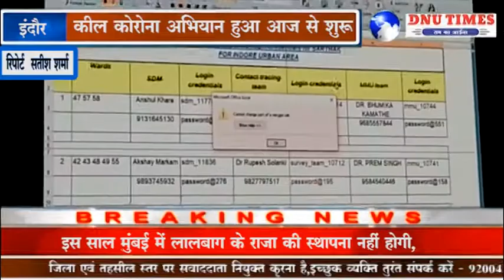इंदौर में कील कोरोना अभियान शुरू # Kill Corona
इंदौर शहर के रविंद्र नाट्य ग्रह में बुधवार को डीआईजी हरिनारायण चारी मिश्र  निगमायुक्त सुश्री प्रतिभा पाल सहित प्रशासनिक मक्का में ये तमाम आला अधिकारी व स्वास्थ्य विभाग वन निगम कर्मियों के बीच एक महत्वपूर्ण बैठक हुई।  कलेक्टर मनीष सिंह ने बताया कि राज्य शासन के निर्देश पर 1 जुलाई से 15 जुलाई तक किल कोरोना कैंपेन चलाया जा रहा है।  इस संबंध में यह बैठक आयोजित की गई जिसमें प्रशासनिक अधिकारियों सहित जनप्रतिनिधियों ने हिस्सा लिया।